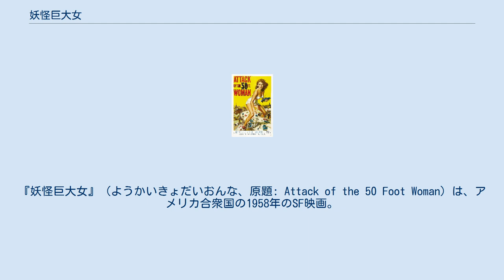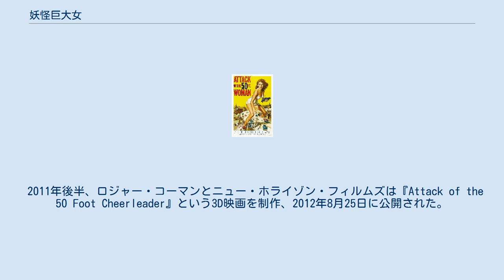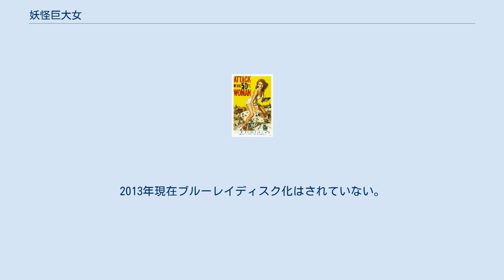妖怪巨大女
人間の巨大化・縮小化を題材とした映画作品
『妖怪巨大女』（ようかいきょだいおんな、原題: Attack of the 50 Foot Woman）は、アメリカ合衆国の1958年のSF映画。
製作バーナード・ウールナー、監督ネイザン・ハーツ、脚本マーク・ハンナ、音楽ロナルド・スタイン、配給アライド・アーティスツ・ピクチャーズ・コーポレーション。
出演はアリソン・ヘイズ、ウィリアム・ハドソン、イヴェット・ヴィッカーズ他。
モノクロ映画。
サイズが変化する人間を描いた前年の映画『戦慄!プルトニウム人間』や『縮みゆく人間』を模した映画であるが、男性主人公の代わりに男性と敵対する巨大化した女性をヒロインに据えている。
地球外生命体に遭遇し巨大娘に変身させられ、窮地に陥る裕福な女相続人を描く。
 テレビではアナウンサーが世界中で謎の飛行物体が目撃されている事を伝えていた。
彼は冗談めかして、その軌道を計算すると次の出現場所はカリフォルニアだと語った。
 ある夜、裕福ではあるが問題を抱えた女性ナンシー・アーチャー（アリソン・ヘイズ）が人気のないハイウェイを車で疾走していると、目の前に輝く白い球体が着陸した。
道から逸れてこれを避けた彼女が球体を調べるために車外に出ると、巨大なエイリアンが中から現れて彼女の方に手を伸ばした。
彼女は怯えて逃走し町に戻ったが、ナンシーの過度の飲酒癖と最近のサナトリウム入所を知っている人々は誰も彼女の話を信じなかった。
浮気性の夫ハリー（ウィリアム・ハドソン）は妻よりも最新の愛人ハニー・パーカー（イヴェット・ヴィッカーズ）に熱を上げていたが、彼はナンシーの気が触れて精神科病院に収容される事を期待して良い夫のふりをし、彼女の資産5000万ドルを管理していた。
 ナンシーは球体を捜索するため夫と共に砂漠を走り回り、諦めかけた頃に遂に発見する。
エイリアンが現れるとハリーは拳銃を発砲したが、効果が無いと知るとナンシーを置いて逃亡してしまう。
 後にナンシーは自宅のプールハウスの屋根で発見された。
しかし彼女は狂乱状態であり、主治医のクッシング博士が鎮静剤を打たなければならなかった。
ハニーにけしかけられたハリーはナンシーに致死量の薬を注射をしようとしたが、こっそり部屋に近づいたハリーの目に飛び込んできたのは巨人となったナンシーだった。
クッシング博士と彼が呼び寄せた専門家のフォン・ローブ博士は、ナンシーの治療法を考え倦ね、当局を待つ間、彼女をモルヒネで昏睡状態にしてチェーンで拘束した。
保安官とナンシーの忠実な執事ジェス（ケン・テレル）は、敷地からエイリアンの球体まで続く巨大な足跡を追った。
2人は球体内部で世界で最も大きいと言われるナンシーのダイヤモンドやその他の透明な宝玉類を発見し、宝石が球体の燃料として使われていると推測する。
そこにエイリアンが現れて2人を攻撃して追い出し、飛び去る前に彼らの車を破壊した。
 一方ナンシーは目を覚まし、拘束を引き千切り自由の身となった。
不貞の夫に対する復讐を決意した彼女は町に向って歩き出した。
酒場でハニーといちゃつくハリーを発見すると、屋根を引き剥がし梁をハニーに向けて落とし、下敷きとなったハニーは絶命した。
狼狽えたハリーが発砲するもナンシーは意に介さず、ハリーを右手に掴んで逃走した。
保安官が暴動鎮圧用の散弾銃を彼女に向けて発砲すると、近くの送電線変圧器が爆発し、ナンシーは感電して倒れ息絶えた。
医師はハリーが彼女の手の中で死んでいるのを発見した。
 約89,000ドルという低予算ながら、『妖怪巨大女』は続編を検討するのに十分な興行成績を上げた。
プロデューサーのジャック・マークェットによると続編はより高い予算をかけ、カラーで制作される予定であった。
計画は実現しなかったが、脚本も書かれていた。
 1980年代中頃、映画監督のジム・ウィノースキーはシビル・ダニングをタイトルロールに起用した再映画化を考え、ダニングが巨大女に扮した写真撮影まで行なった。
しかしウィノースキーがその代わりに1957年のSF映画『Not of This Earth』のリメイク『トレイシー・ローズの美女とエイリアン』（1988年）を撮る選択をしたため実現はしなかった。
 1993年にテレビ映画『ダリル・ハンナのジャイアント・ウーマン』としてリメイクされ、HBOで放映された。
監督クリス...